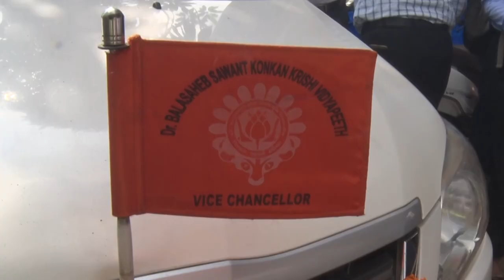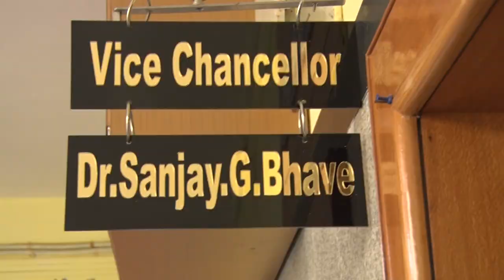मा. डॉ. संजय भावे, नवनियुक्त कुलगुरू यांचे स्वागत व सत्कार समारंभ |Welcome Vice Chancellor of DBSKKV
मा. डॉ. संजय भावे, नवनियुक्त कुलगुरू यांचे स्वागत व सत्कार समारंभ | Welcome of Vice Chancellor of DBSKKV, Dapoli  on 28 June 2023 at Sir Vishweshwarayya Hall, Dr. BSKKV, Dapoli.